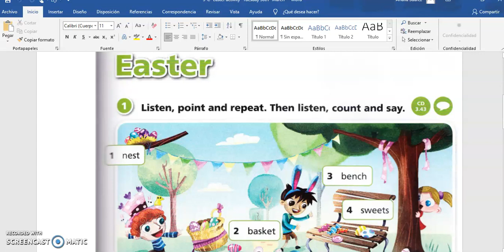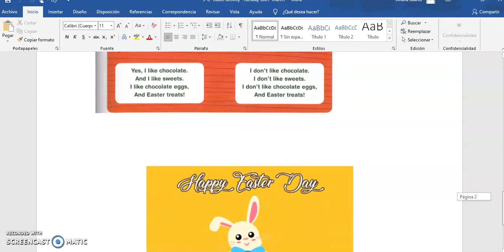3°C- Activity Tuesday 30th- March